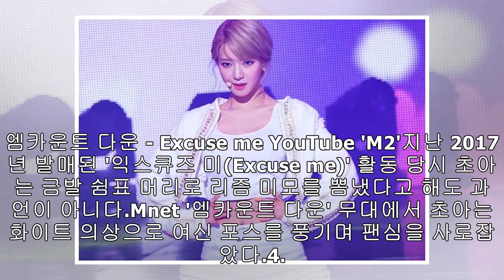AOA 탈퇴 후 3년 만에 ‘솔로 가수’로 복귀하는 초아 레전드 직캠 6